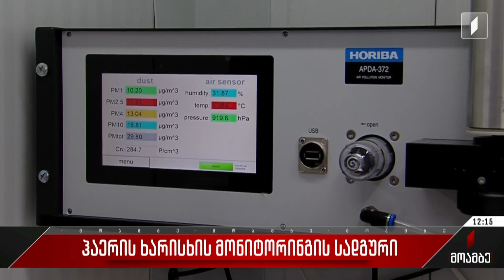ჰაერის ხარისხის მონიტორინგის სადგური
ჰაერის ხარისხის მონიტორინგის გაუმჯობესების მიზნით, ახალი ავტომატური სადგური გაიხსნა. შვედეთის მთავრობის განვითარების სააგენტოს პროექტის ფარგლებში შეძენილი ატმოსფერული ჰაერის ხარისხის მონიტორინგის ახალი სადგური ახალციხეში დამონტაჟდა. ატმოსფერული ჰაერის ხარისხის მიღებული მონაცემები ყველა დაინტერესებული პირისთვის იქნება ხელმისაწვდომი. აღსანიშნავია, რომ ქვეყნის მასშტაბით უკვე არსებობს შვიდი ავტომატური და ორი მობილური სადგური.